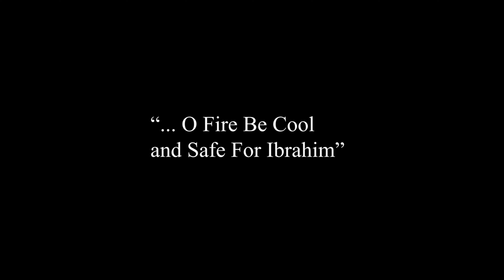''...O Fire Be Cool and Safe For Ibrahim''